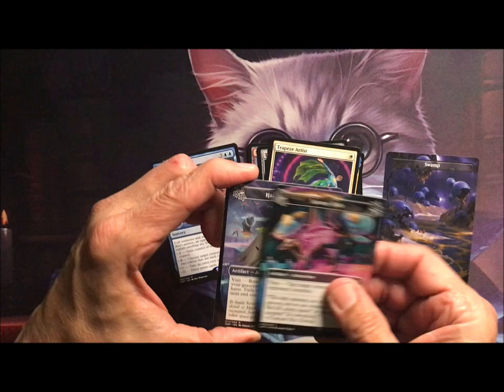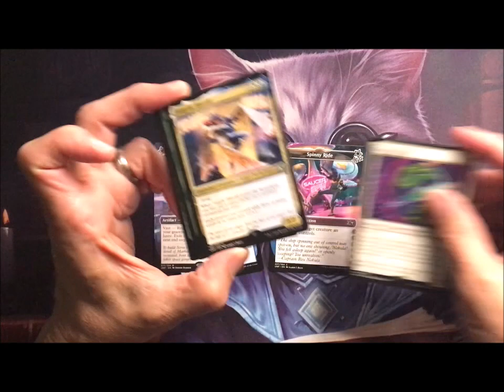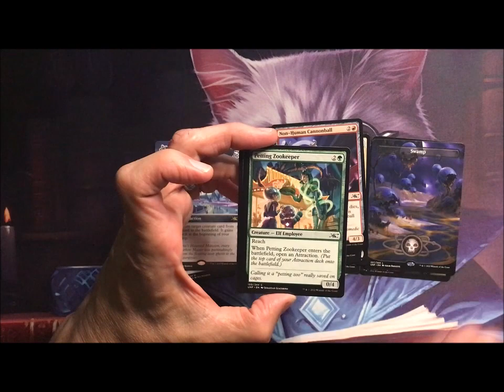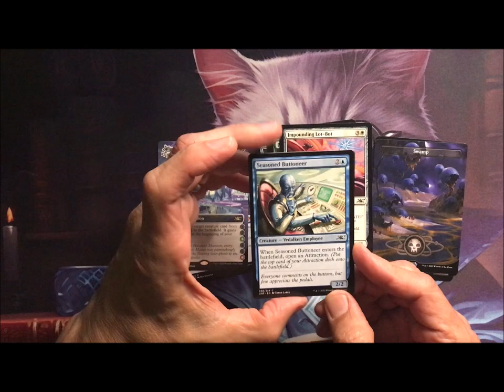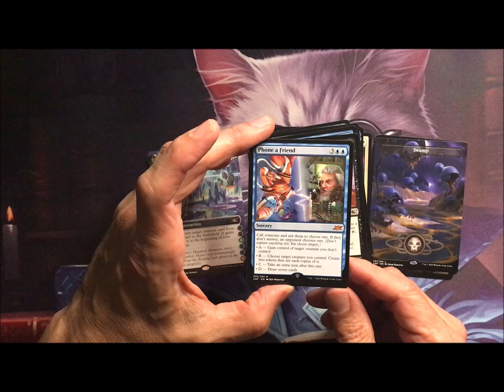Unfinity Draft Booster - 05